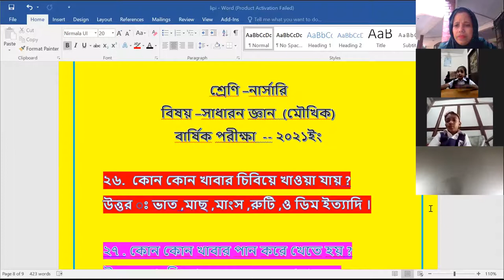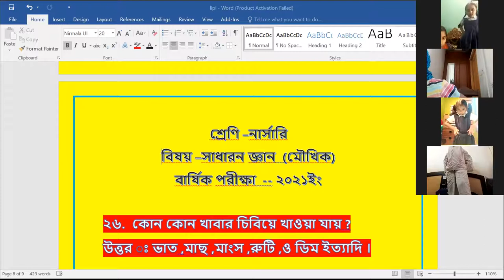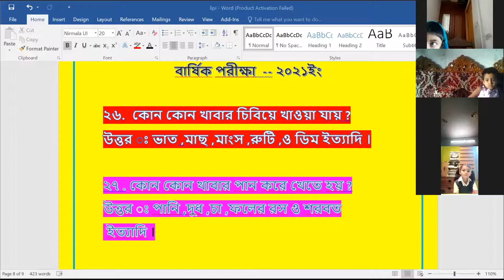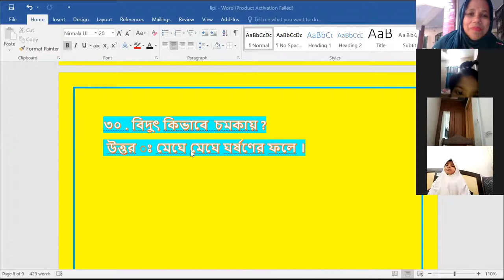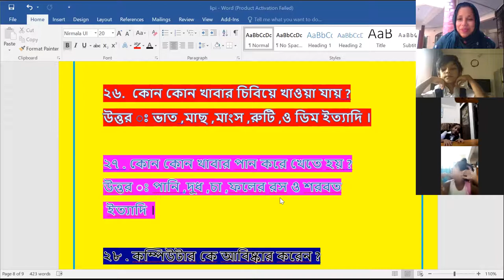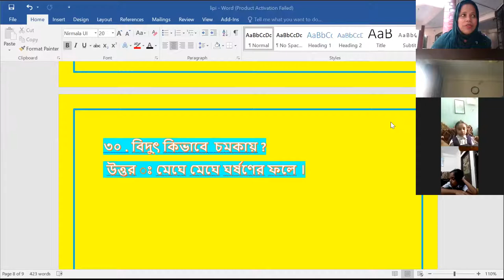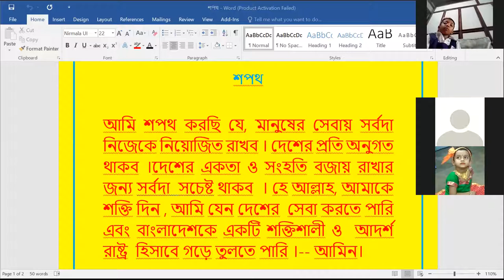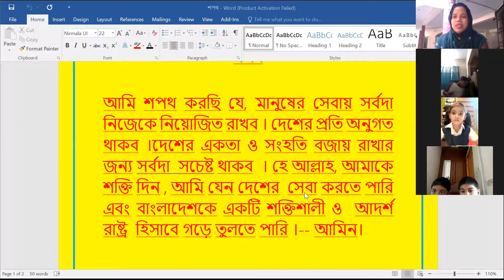EUGSC--Class -Nursery. Sub -Gen .Know .Lec no -24 .Lipi Akter .Date -27-10-2021 .